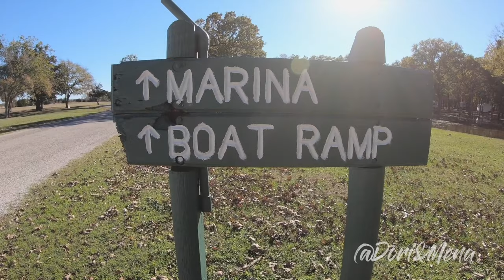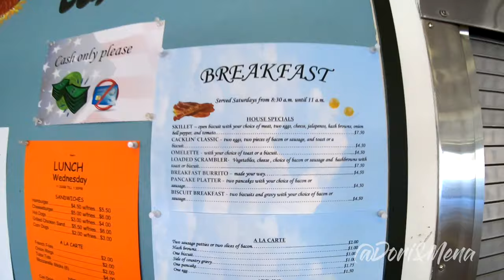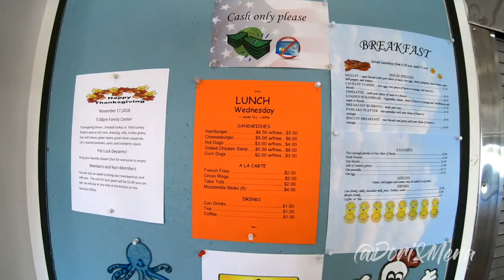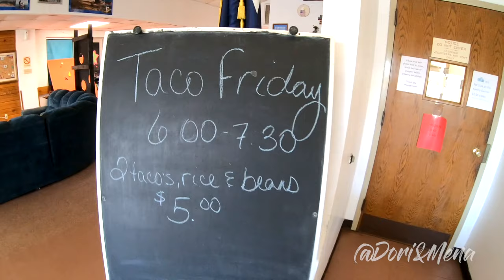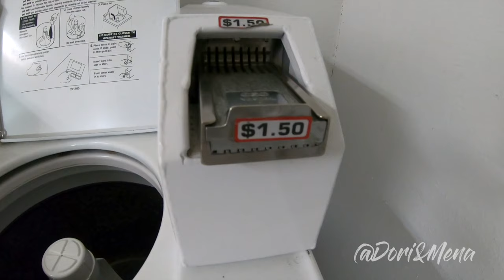Lake Tawakoni RV Campground Review & Six Car Pile Up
We had a lovely time at Lake Tawakoni RV Campground. We enjoyed their lodge and that there was free Wifi. The laundry is inexpensive. The one downside is that it is pretty far from grocery stores. The bathrooms were clean and the staff was friendly and inviting. We really enjoyed the friendly campers and the size of the property. We were able to walk the dog around the property and it also enabled us to explore the park.

We would stay here again.

Thanks for joining the adventures!